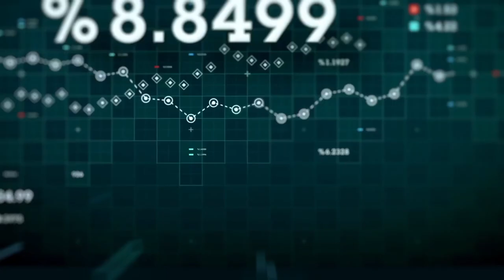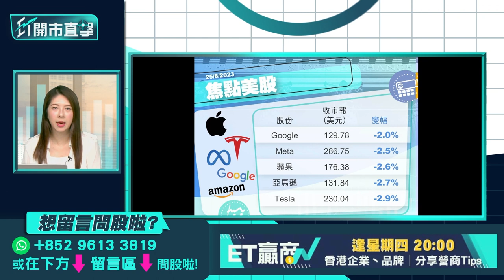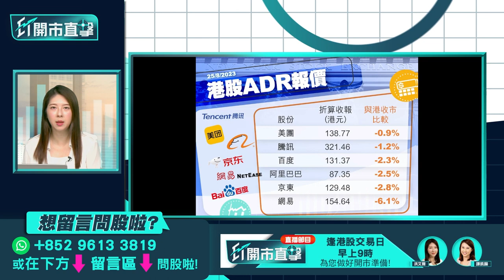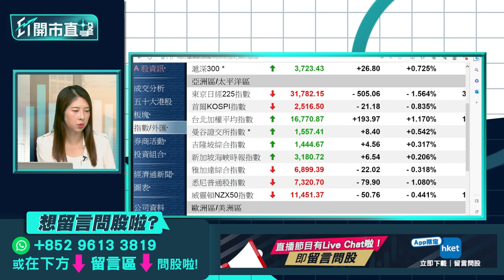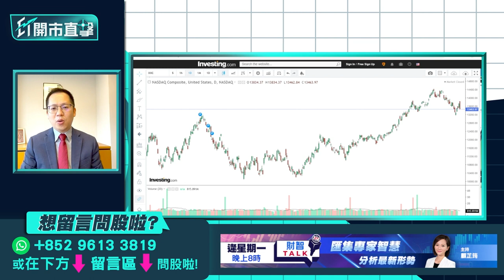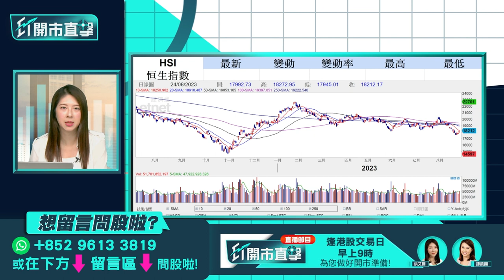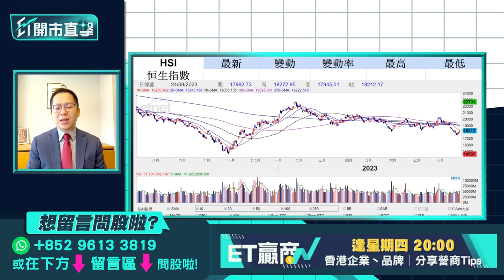《ET開市直擊》美團、網易業績後部署 港股企穩萬八見底未？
美團（03690）及網易（09999）周四收市後公布業績，美團次季轉虧為盈，收入按年增33%，經調整淨利飆升2.7倍，兩者均勝預期；網易上半年收入按年升3.7%，稍遜預期。美團及網易績前股價各揚逾7%及3%，績後宜採取甚麼部署策略？港股連升3日，累升近600點，恒指周四收復萬八關，反彈366點，收報18,212點，惟仍受制於10天綫，港股企穩萬八點見底了嗎？光大證券國際證券策略師伍禮賢（Kenny）今早9時於《ET開市直擊》為你評市論股。